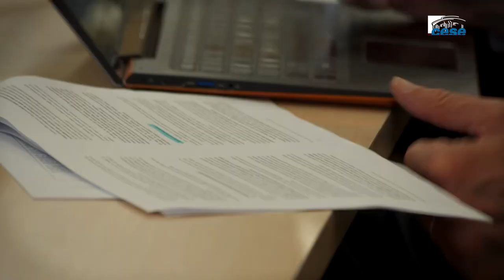Le CESE et le Haut Commissariat au plan débutent leur collaboration de travail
Après la venue le 16 septembre puis le 22 septembre du Haut Commissaire au plan au CESE où il avait présenté sa feuille de route, François Bayrou est reçu à nouveau ce jour par le bureau de l'Assemblée et son Président, Patrick Bernasconi, et les Présidents des formations de travail.

« Dans le cadre de cette méthode de travail partagée, le CESE apportera une expertise d’usage cruciale, basée sur l’expérience et la voix des 80 organisations représentées au Conseil et derrière elle, des dizaines de millions de Françaises et de Français engagés. » a déclaré Patrick Bernasconi.
« Je présenterai devant le CESE cette après-midi la note "Et si la Covid durait ? Qu'est-ce que cela implique comme changements profonds ? Je pense que l'on peut réduire les incertitudes. » François Bayrou à la matinale de France inter le 28/10.
METHODE
- Dans ce cadre, chaque note de problématique du Haut-Commissariat au Plan fera l’objet d’une saisine systématique du CESE.
- L'assemblée produira sur cette base une « réponse » destinée à éclairer les propositions finales du Haut-Commissariat au Plan, sur la base des observations et enjeux soulevés par la société civile organisée représentée au CESE.
- La réponse sera portée par deux membres du Bureau du CESE, en lien avec les formations de travail compétentes et leurs Présidents. La réponse finale sera présentée au Haut-Commissaire au Plan dans un délai de 3 semaines à un mois après la saisine.

UN PREMIER SUJET : LA COVID
La première note porte sur le sujet d'actualité "Et si la Covid durait ?". Quelles sont ou vont être les conséquences sur l'économie, l'éducation, les formes de travail, la gestion de crises sanitaires... Comment préparer la France à gérer des crises durables ?
Le bureau du CESE a nommé les deux rapporteurs :
* Marie-Claire Martel, présidente de la COFAC- Coordination des Fédérations et Associations de Culture, qu'elle représente au sein du groupe des associations, membre de la Section de l'agriculture, de la pêche et de l'alimentation, de la Section de l'éducation, de la culture et de la communication, de la Délégation à l'Outre-mer, de la Commission temporaire "Grande Pauvreté

* Michel Chassang médecin, représentant l'UNAPL au sein du groupe des professions libérales, a présidé la Commission temporaire "fractures et transitions : réconcilier la France", et est membre de la section des Affaires sociales et de la santé, de la section du Travail et de l'emploi, de la Commission temporaire "Générations nouvelles",de la Commission temporaire "Déserts médicaux".